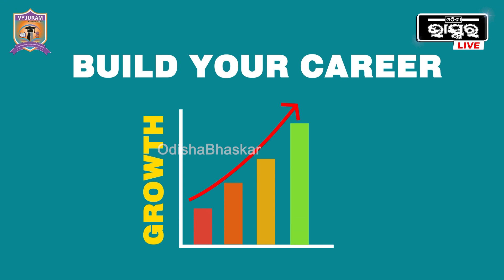ବଢୁଛି ରାଜନୈତିକ ଶତ୍ରୃତା, ପ୍ରଥମେ ବଚସା ପରେ ପକେଟରୁ ପିସ୍ତଲ ବାହାରକରି ଫୁଟେଇଲେ ଗୁଳି